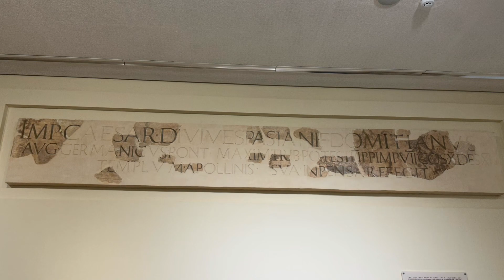Archaeological Museum of Delphi with ZamsZanyTravels.com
During our Viking 4 night pre-extension Classic Greece, we toured Delphi. These are some of the unique artifacts displayed from one of the most important museums in Greece.